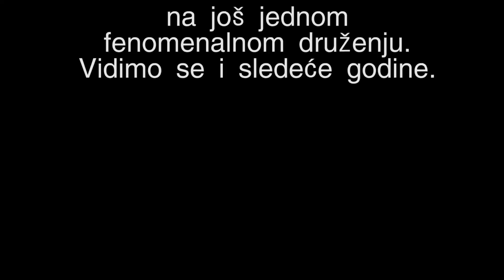Biciklom sa prijateljima kroz tri države za "Uvek sa decom" sms 7175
Na dan biciklista 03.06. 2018 ug. Veloart - Sombor i urb Kotrljaneri iz Osijeka organizovali su, sada već tradicionalnu, vožnju kroz tri države. Srbiju, Mađarsku i Hrvatsku. za "Uvek sa decom" i pomoć deci oboleloj od raka koja se leče na institutu za Onkologiju i radiologiju Beograd.

Start je bio u Ekološkoj učionici Baračka te se vozilo kroz Bezdan, Kolut, Bački Breg, Hercegsanto, Homorud i do Mohača gde je napravljena pauza. Nakon pauze krenulo se ka Hrvatskoj gde bi se u Kneževu ekipe razdvojile tako da bi jedna otišla preko Belog Manastira za Osijek a druga preko Batine povratak u Srbiju.

Zahvaljujemo se svim prijateljima iz Bača, Kule, Srpskog Miletića, Bačke Palanke, Sombora, i naravno urb. Kotrljaneri na još jednom fenomenalnom druženju.
Želimo svima vetar u leđa i sigurne drumove.
Do sledećeg susreta veliki pozdrav!

Veloart - Sombor